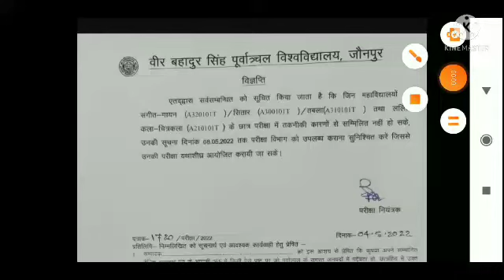vbspu latest news|vbspu today news|vbspu exam time table |vbspu online|vbspu result news